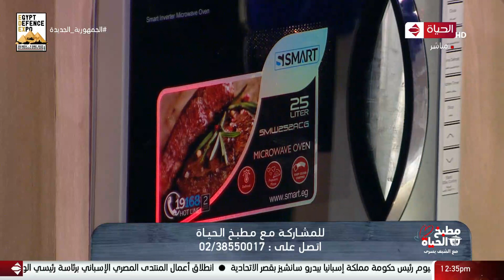مطبخ الحياة - بالخطوات.. طريقة عمل ”قالب الباذنجان باللحم وأرز سلطة“ على طريقة الشيف يسري